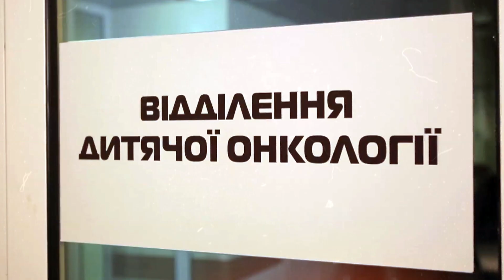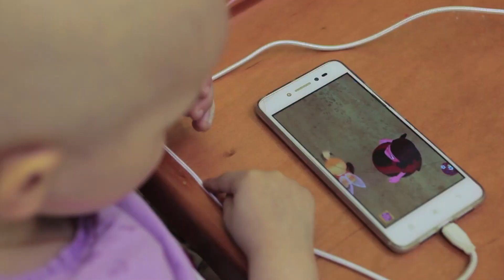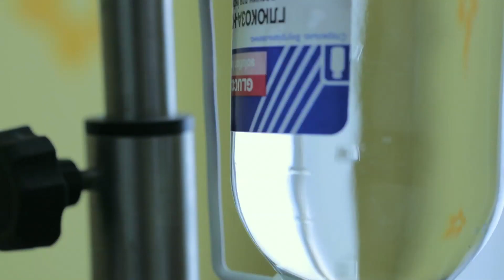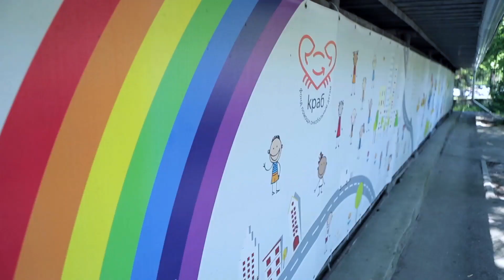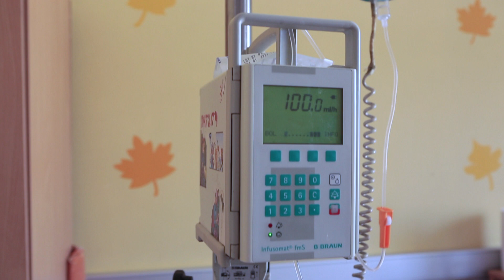Про дитяче відділення Національного інституту раку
Спеціалісти дитячого відділення Національного Інституту Раку в 2017 році надали 3500 консультацій, пролікували 846 дітей, провели 25 курсів високодозової хіміотерапії з трансплантацією кісткового мозку та успішно прооперували 245 маленьких пацієнтів.

Про роботу дитячого відділення Інституту Раку, вартість лікування хворої на рак дитини, фінансове забезпечення дитячої онкології, причини дефіциту медикаментів та благодійну підтримку онкохворих дітей розповідають Керівник наукового відділення дитячої онкології НІР Григорій Климнюк, та завідувач відділенням Сергій Павлик.

Нагадуємо, що разом з Inter TV-Channel ми продовжуємо збір коштів для відкриття ще однієї палати для трансплантації кісткового мозку у відділенні дитячої онкології Національного Інституту Раку!